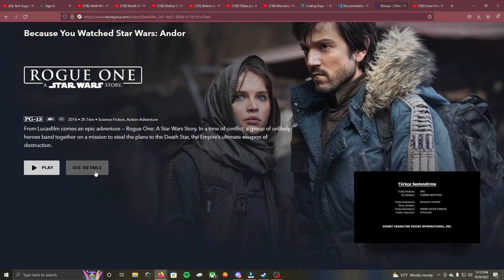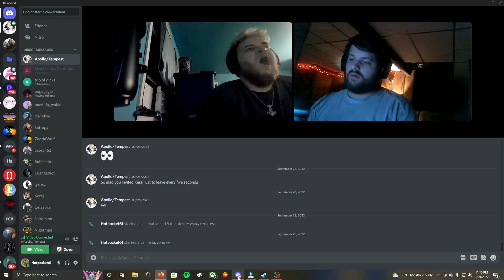Andor Episode 4 Review and Breakdown - ChaoticCorp Podcast Season 11 Episode 2